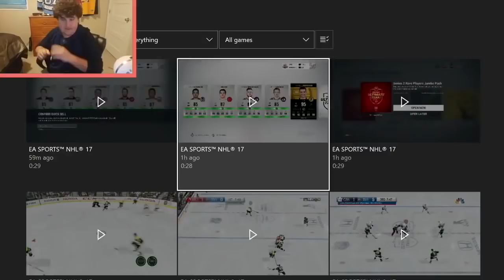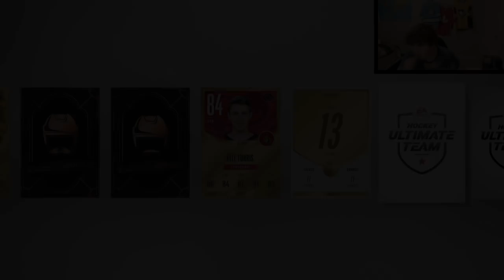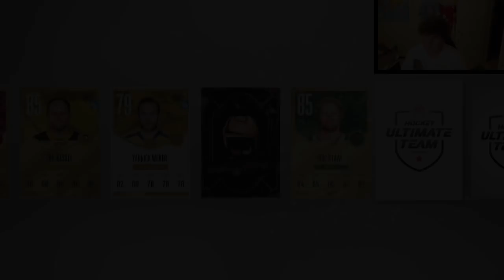MY GREATEST PACKS OF 2017!!!!